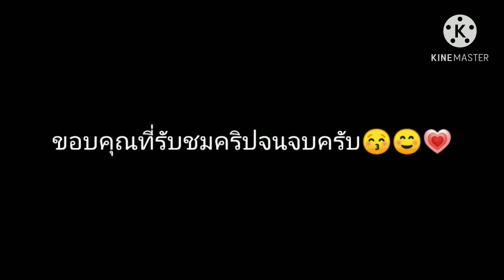มู้ดดด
⚡ชื่อในเกม miss​canzo 444

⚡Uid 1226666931